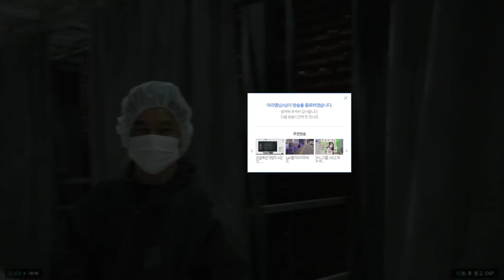개소리토론 귀신은존재하는가? (22.12.11-3)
[음원출처]